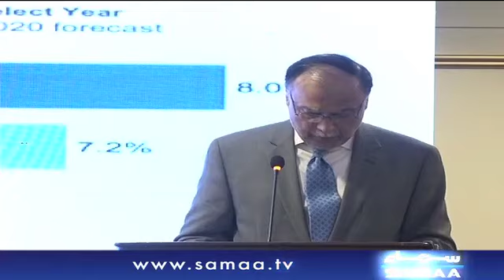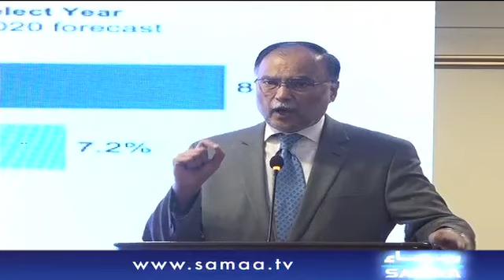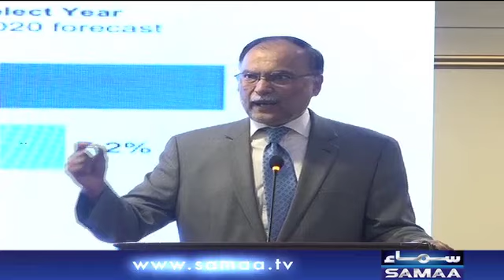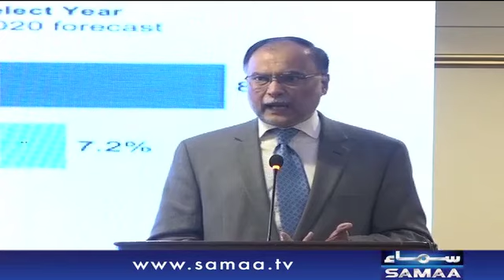Ahsan Iqbal Speech | SAMAA TV | 17 December 2019